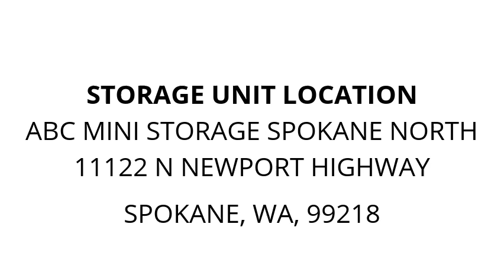ABC Mini Storage Spokane North - Unit A-49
suit-cases, ENTERTAINMENT-CABINET, hutch, toys, bbq, boxes, bags